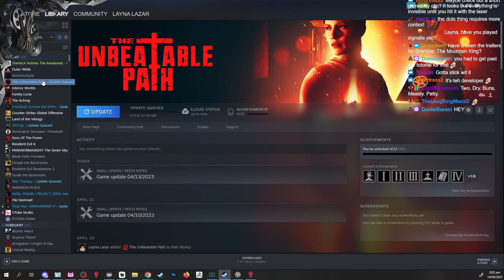Layna Gets a Gift From Mel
Yeah, that's about right for Mel XD
Clipped by Twitch user: BloodScribeZomBree